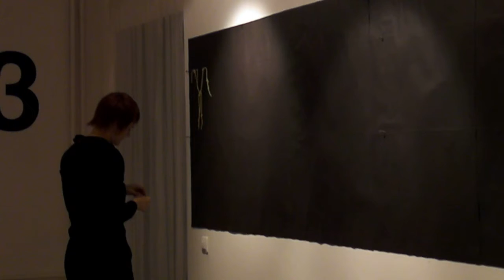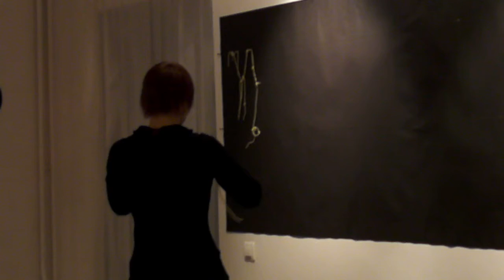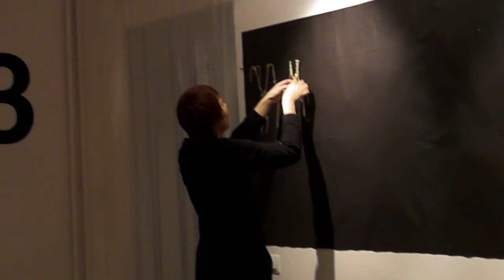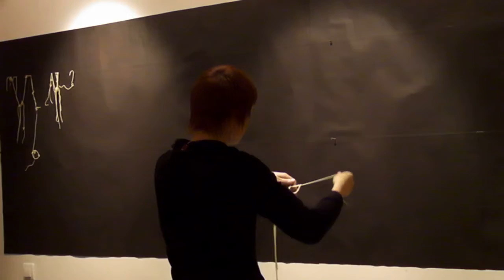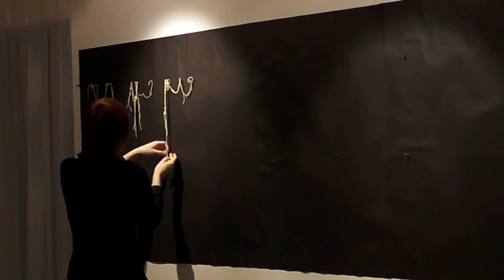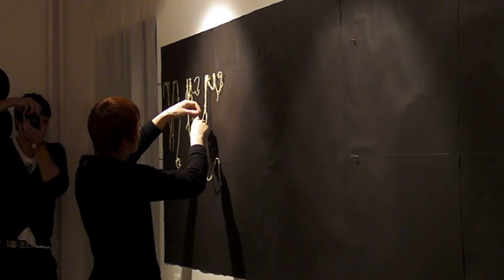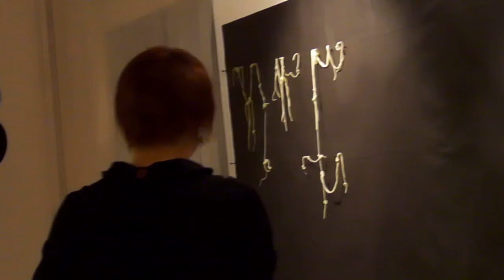Узловые моменты - Лиза Морозова (Part 1)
Перформанс Лизы Морозовой

Выставка ИСКУССТВО ТРАТИТЬ ВРЕМЯ

4 декабря 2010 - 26 декабря 2010

Центр современного искусства М'АРС

Данный перформанс и инсталляция относятся к большому проекту, разрабатывамому автором в сезоне 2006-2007, посвященному исследованию феномена женской памяти через ее визуализацию в форме узелка.На протяжение всего вернисажа я медитативно создаю из вареных макарон абстрактную "картину", напоминающую письмена - ритмическую монохромную структуру путем завязывания на них множества разнообразных узелков. Эти созвездия узелков-смыслов являются одновременно единством "здесь и сейчас" и прошлого, явленных перед зрителями (которые также могут присоединиться к процессу создания), проживания и его осмысления, женской паранойи и путем избавления от нее.
Важным событием перерабатываемого в процессе перформанса прошлого является мое участие в Венецианской биеннале-2005. Материал для вязания узлов (макароны) выбран неслучайно. Моя женская память об Италии непросредственно связана с темой макарон. Завязывание узлов на макаронах - переработка этого важного и одновременно болезненного опыта.Одновременно проект является критикой существующей системы современного искусства, ироническим и прежде всего самоироническим высказыванием, отсылающим к русской идиоме "вешать лапшу".